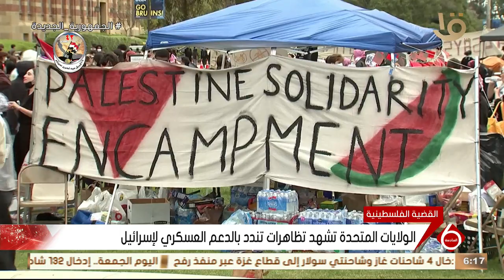نشرة السادسة | تظاهرات في الجامعات الأمريكية تنديدا بالعدوان الإسرائيلي على غزة